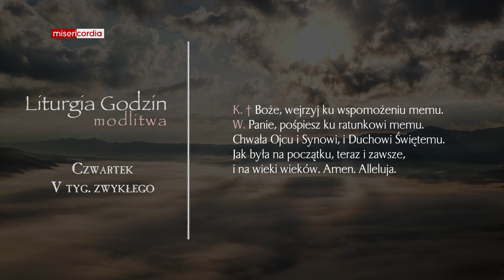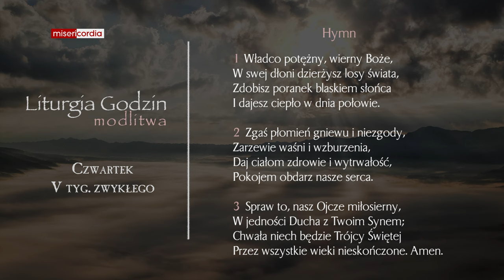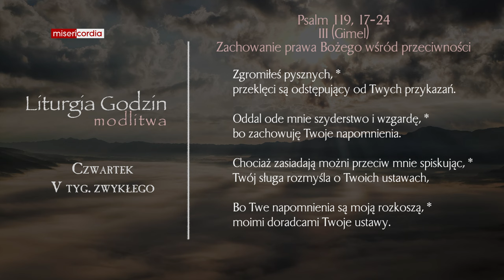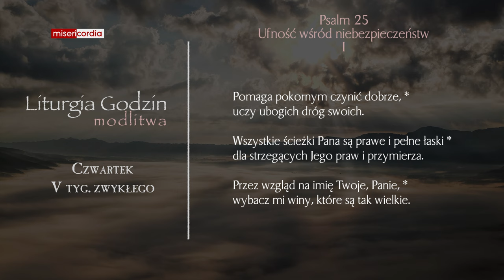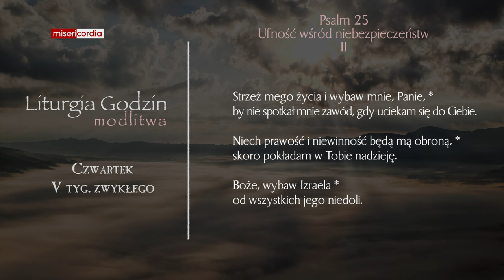Liturgia Godzin | Modlitwa Południowa | Czwartek, V tyg. zwykłego